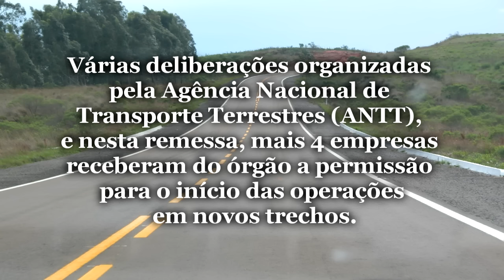Novas Rotas e Mercados Parte 1